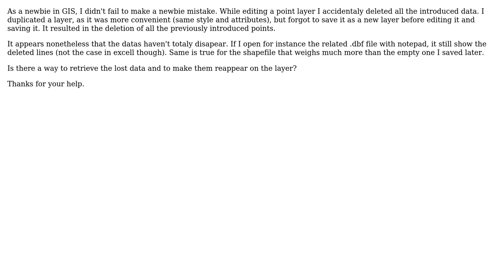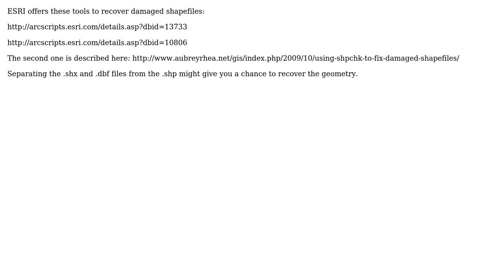GIS: How to recover deleted data from an edited point layer? (2 Solutions!!)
GIS: How to recover deleted data from an edited point layer?

With thanks & praise to God, and with thanks to the many people who have made this project possible! | Content (except music & images) licensed under CC BY-SA | Music | Images & others | With thanks to user Thibske user Lucasvw user AndreJ and the Stack Exchange Network Trademarks are property of their respective owners. You are responsible for your own actions.